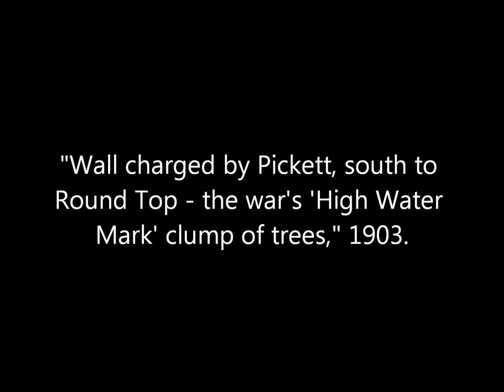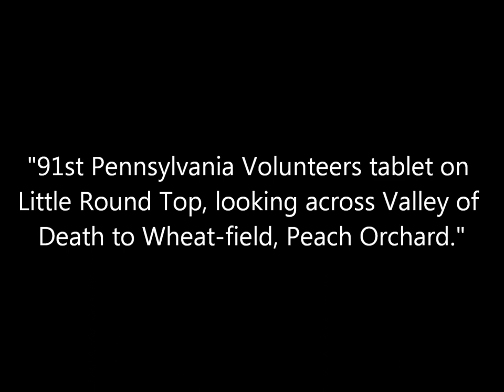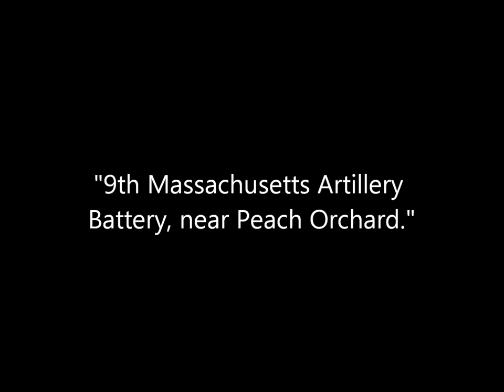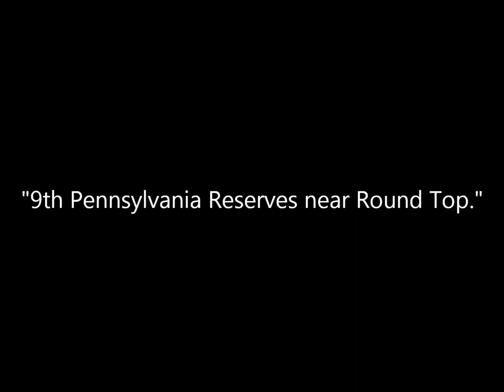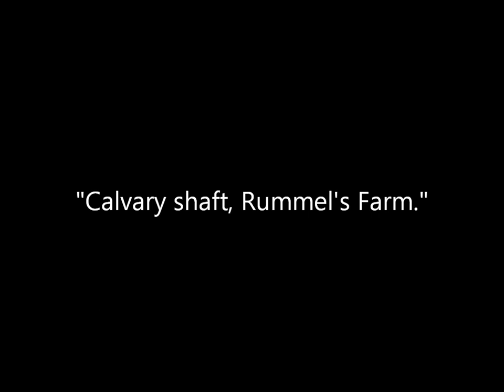3D Stereoscopic Photographs of Battle of Gettysburg Monuments (1800's/1900's)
Animated stereoscopic photographs of Civil War monuments and tourists (including veterans) in Gettysburg, Pennsylvania, in the late 1800's and early 1900's. By Willam H. Tipton, Underwood and Underwood, Webster and Albee, and W. M. Chase.

Source: New York Public Library, Boston Public Library, Library of Congress.